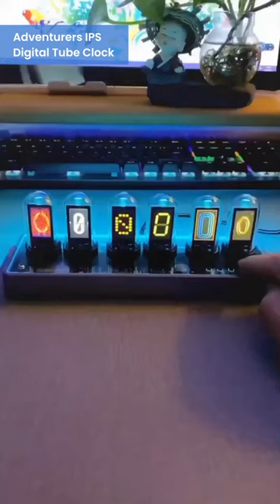Adventurers IPS Nixie LCD Screen Clock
Ubuy is one of the best cross-border shopping platforms to do abroad shopping at ease. It provides you with the convenience to do online shopping for overseas brands in more than 180 countries from 8 global stores: the USA, UK, Korea, Kuwait, Hong Kong, Japan, Turkey and China. Get your desired international products delivered to your doorstep with just a click.

👉Reasons To Choose Ubuy

⭐A leading international shopping platform for abroad shopping Convenience.
⭐Make it easy for you to find the exact Global Brands that you need Convenient Payment  Options.
⭐Perfect to shop Premium Products without having to pay absurd prices.
⭐Best International shopping offers & discounts for different festive or shopping seasons throughout the year.

👉Ongoing Deals & Offers

Here comes the Best shopping deals & offers in your direction. To avail interesting offers this Cyber Monday Sale Visit " and add craziness to your shopping.